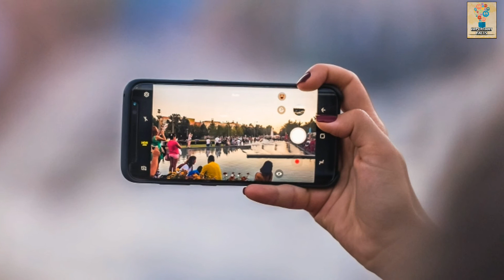What is the Different Between Sponsored By, Powered By, Presented By | SKH KNOWLEDGE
What Is The Difference Between Sponsored By Powered By And Presented By.
What Is Sponsor By.
What Is Powered By.
What Is Presented By